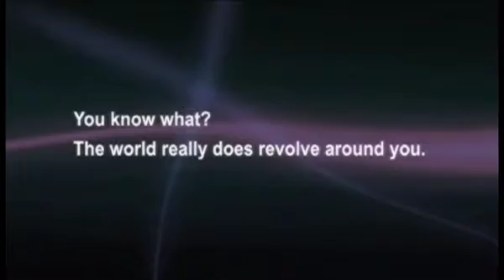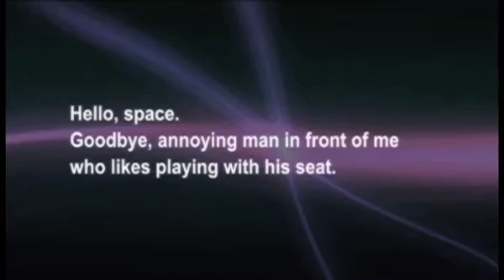JCD CX Ver5 30 04 2009